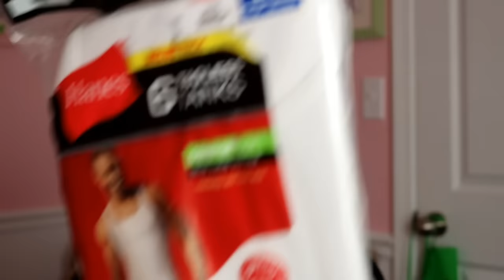WHAT I GOT FOR CHRISTMAS AND BIRTHDAY | 2016 GIFTS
Today, I am sharing what I got for Christmas and my birthday.

I am a wife, mommy, educator, blogger, planner addict, and organizing fanatic all wrapped up into one. I teach during the day and blog/vlog as a hobby.